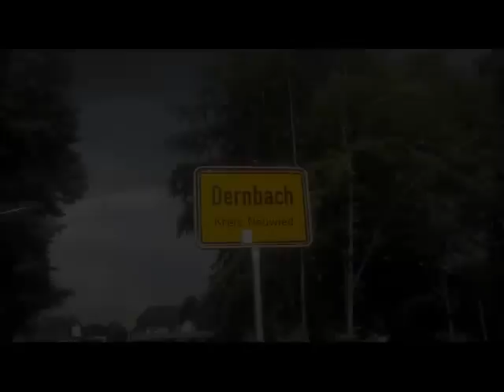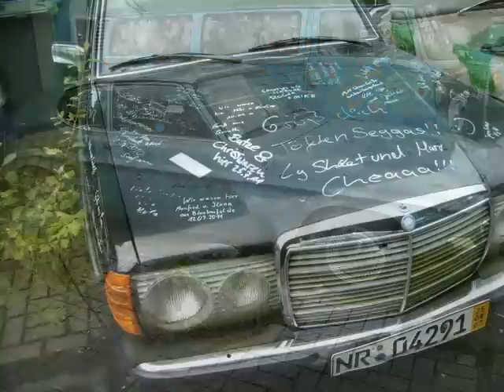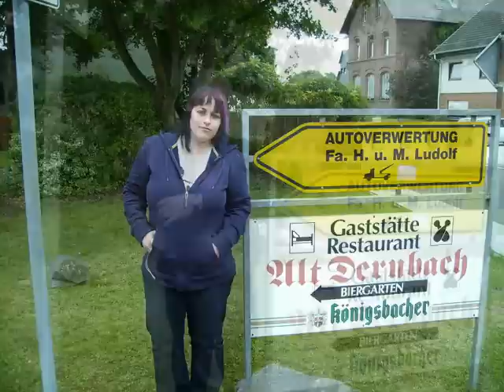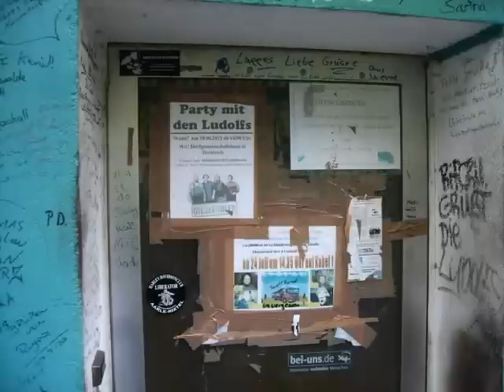Mannis-Geburtstag.wmv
Und ich bei den Ludolfs